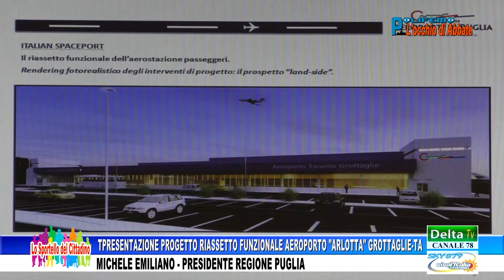PROGETTO RIASSETTO FUNZIONALE AEROPORTO "ARLOTTA": MICHELE EMILIANO